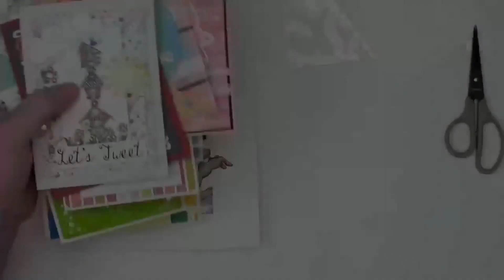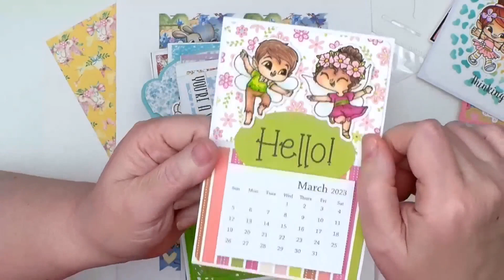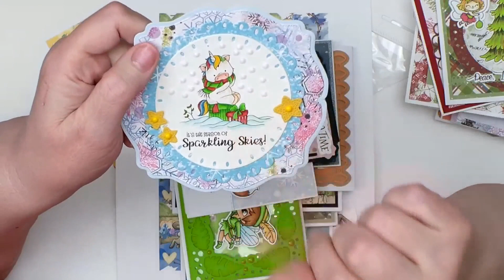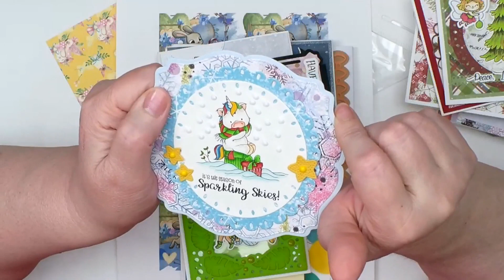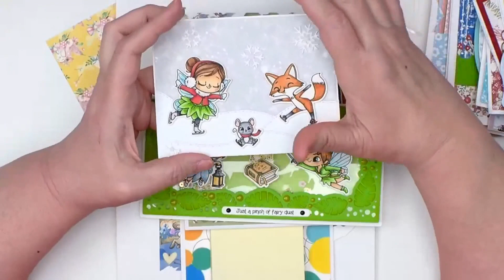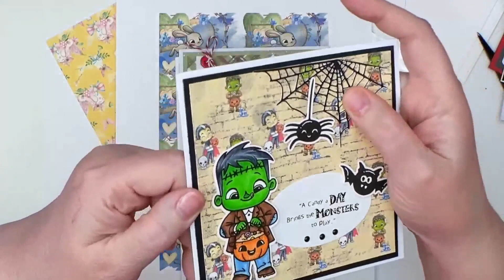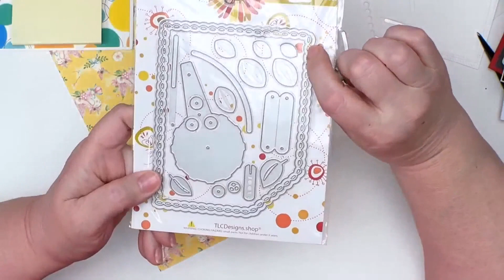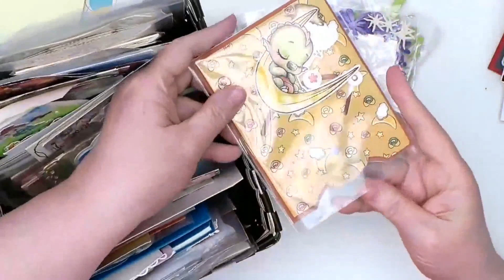Join Tammy Louise and see just how simple Interactive can be!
I'm designing a NEW paper pad!  It's always so fun to express my artistic side graphically!  Tonights crafty hour, I'll show you how to assemble the exclusive Interactive product called the Double Dial Die 2.  Along with assembling the die's function, I'm going to preview some of the new papers and use some adorable little bunny illustrations from the Hopping Hares Polymer stamp collection!  It's going to be so fun!

We laugh, create, share and enjoy our chance TO LIVE CREATIVELY together!

FIND THE LIVES AT ANY OF THE BELOW LOCATIONS AND COMMENT TO WIN THE GIVEAWAY!  THERE'S A NEW ONE EACH TIME! SEE YOU THERE!

All of the products are linked below in the description.

Stay Crafty,
Tammy Louise

Don't miss the next crafty hour with Tammy Louise!